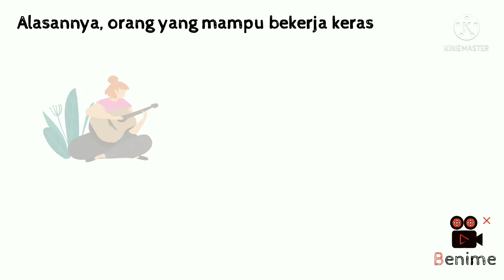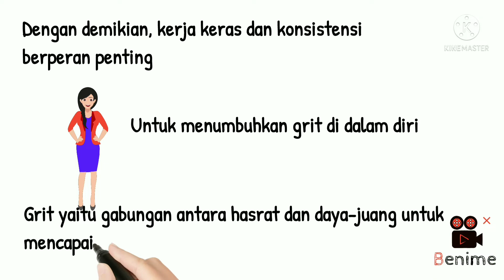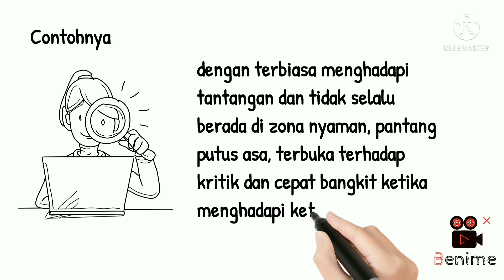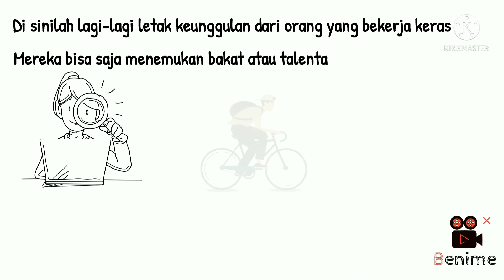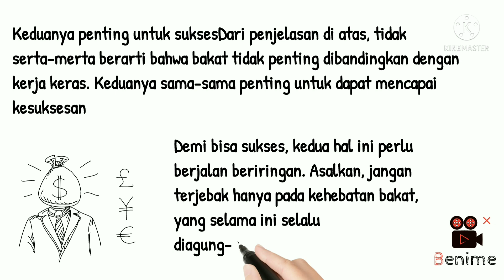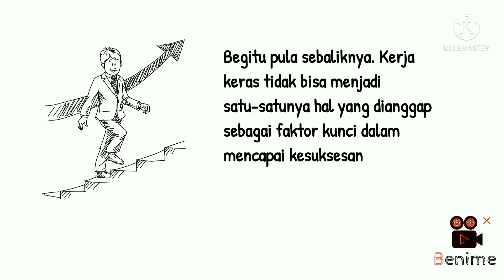Bakat atau kerja keras ? mana yang lebih penting?